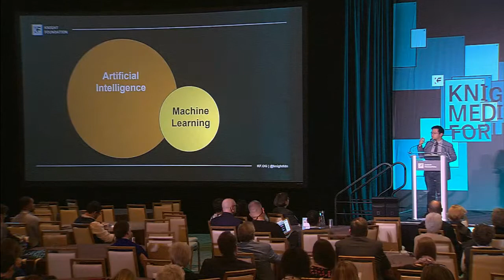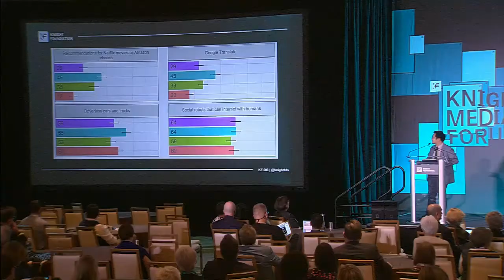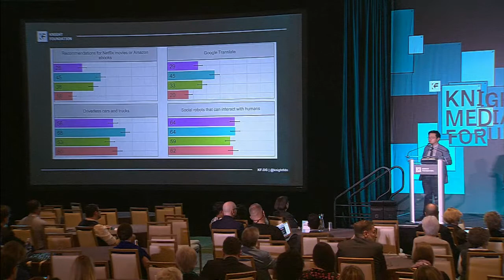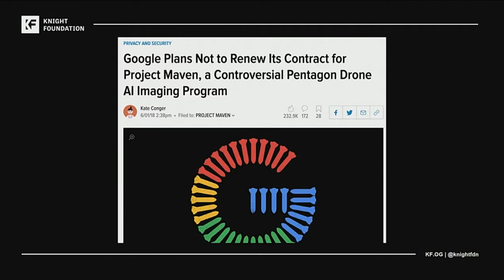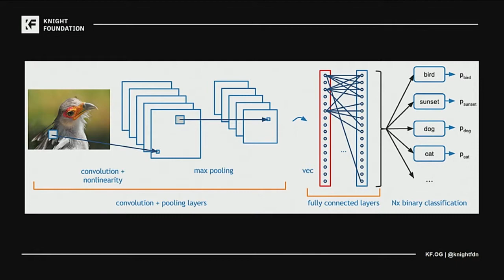Tim Hwang - Artificial Intelligence: What You Need To Know Right Now | Knight Media Forum 2019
Tim Hwang speaks on the state of artificial intelligence, and how robots are becoming more than just robots.